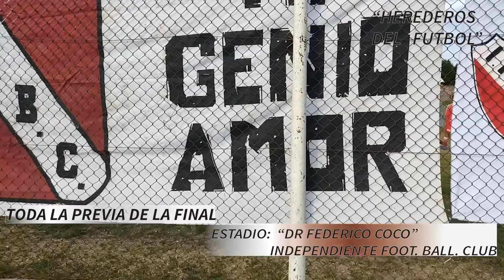HEREDEROS DEL FÚTBOL, PREVIA